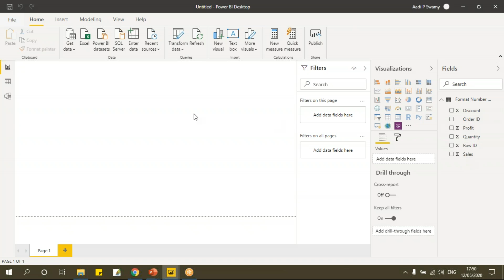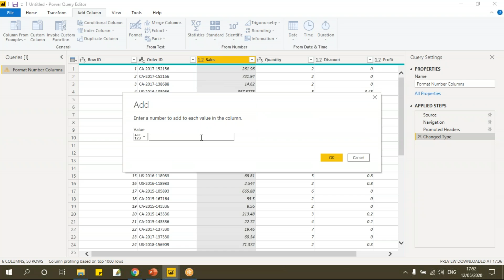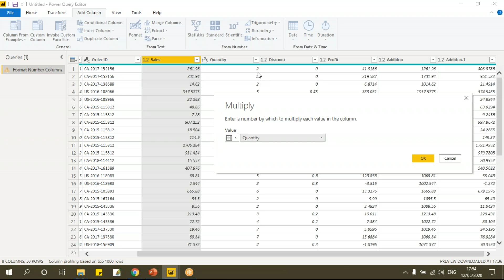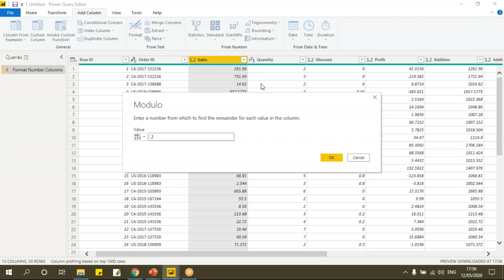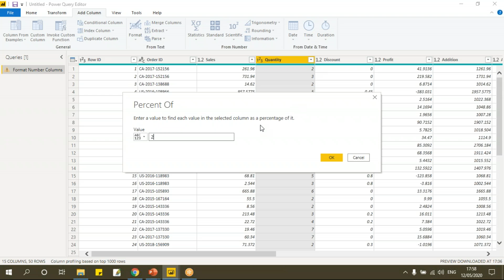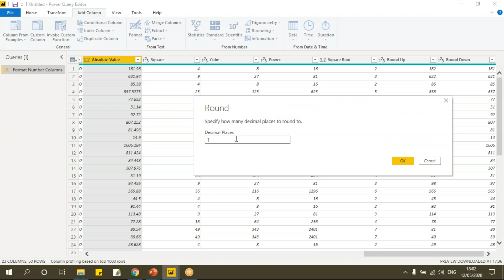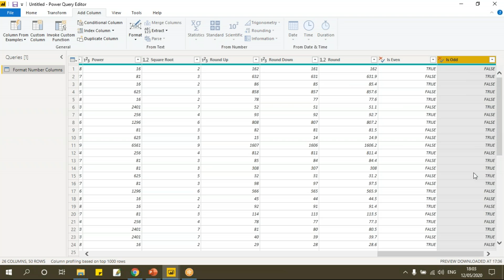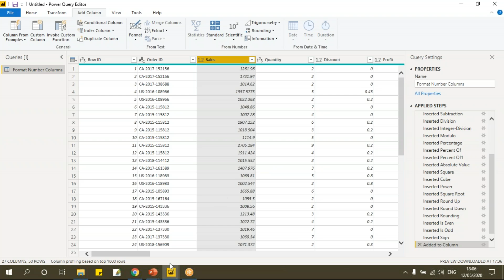Power BI in Kannada | Power Query Editor | Chapter 08 | Format Number Columns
This Video explains about Power Query Editor Format Number Columns in Kannada
- Add
- Multiply
- Subtract
- Divide
- Divide (Integer)
- Modulo
- Percentage
- Percent of
- Absolute Value
- Power
- Square
- Cube
- Square Root
- Round Up
- Round Down
- Round
- Is Even
- Is Odd
- Sign

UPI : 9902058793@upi